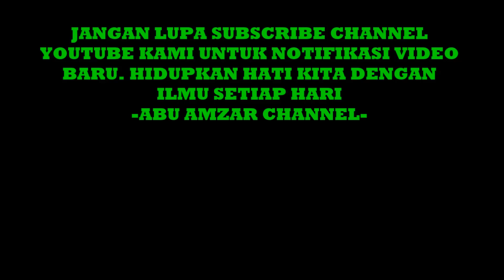Ujian Tanda Allah Kasih & Sayang | Ustaz Najib Khasim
Ustaz Najib Khasim
- Tanda Allah kasih pada hambanya
- Kasih Allah kepada hambanya tak boleh nak compare
- kisah ketika perang hunain

Sedutan rakaman Kuliah Maghrib Pengajian Kitab Syarah Al-Hikam bersama al fadhil Ustaz Najib Khasim di Masjid Al-Wahhab Kg. Permatang Duyung.
Semoga bermanfaat..